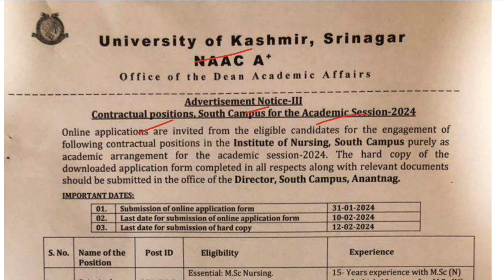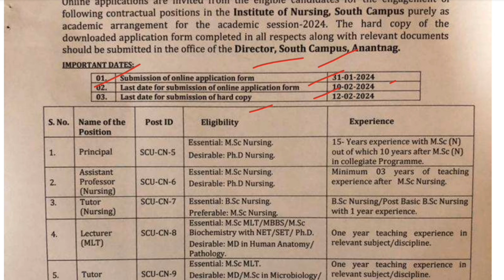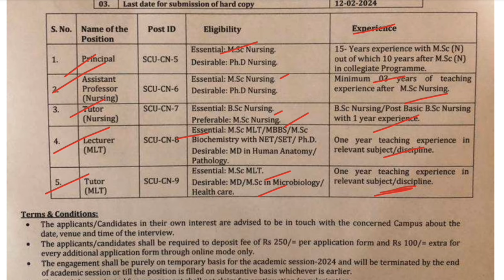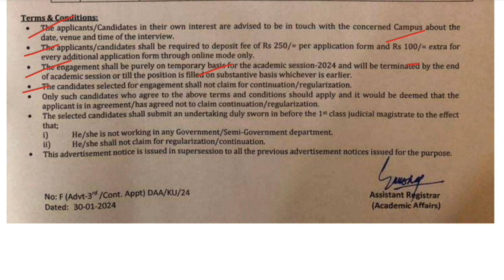New Teaching Posts Out | Kashmir University New Advertisement Notice | Eligibility B.Sc, M.Sc